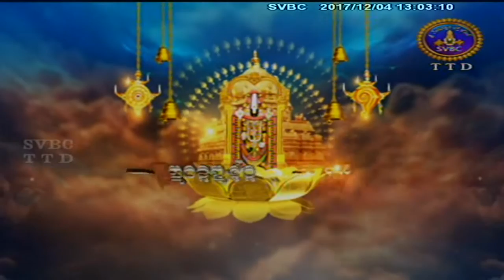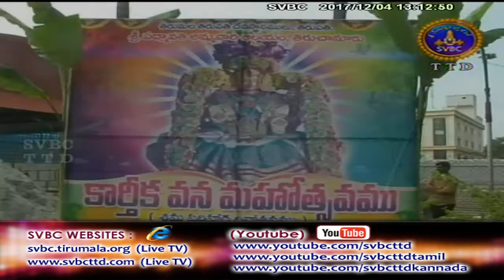Adhyatmika Viseshalu | 1PM | 04-12-17 | SVBC TTD